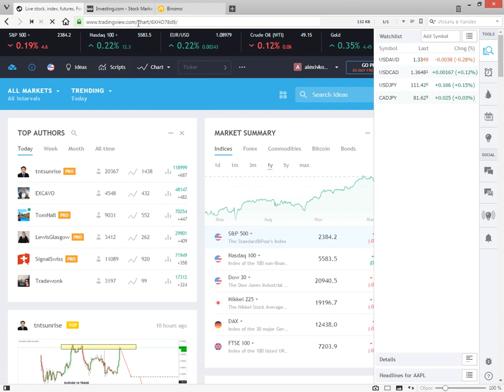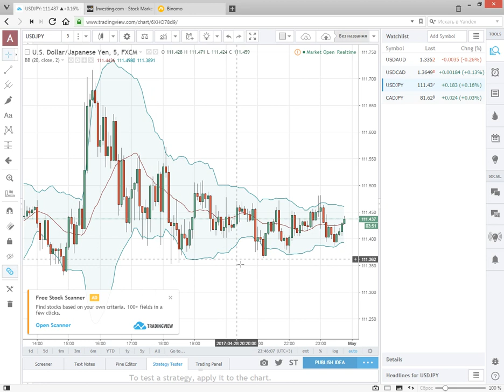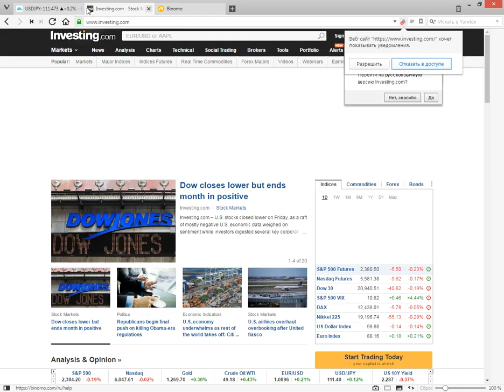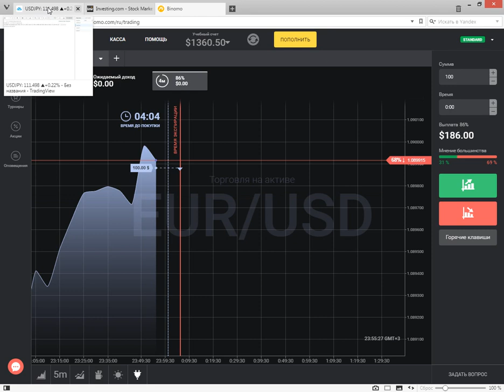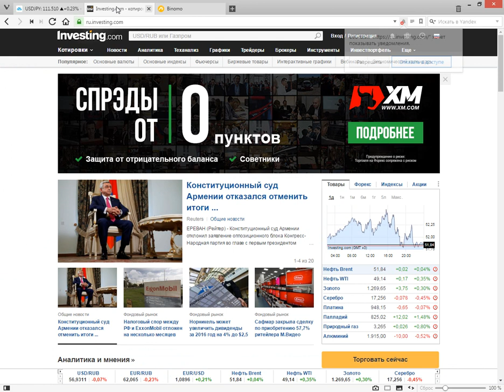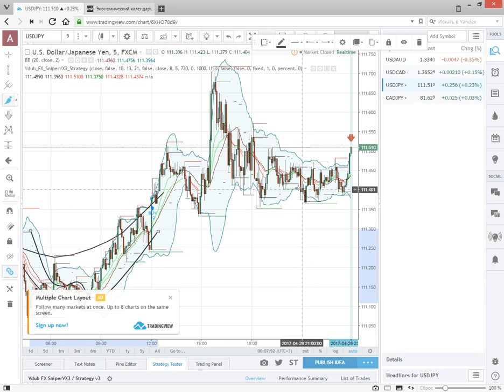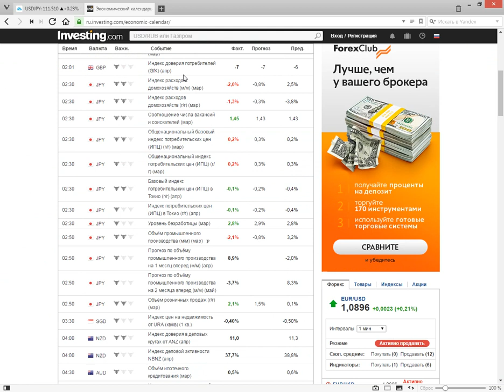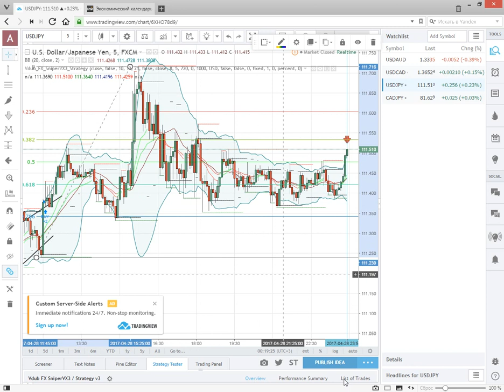Бинарные опционы Стратегия на 100%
Опробована мной. Стратегия работает. Внимательно посмотрите видео и опробуйте её на демо счетах, после чего можете приступать к работе на реальных счетах. Пишите о ваших достижениях и прогрессе. Удачи! Всё у вас получится!